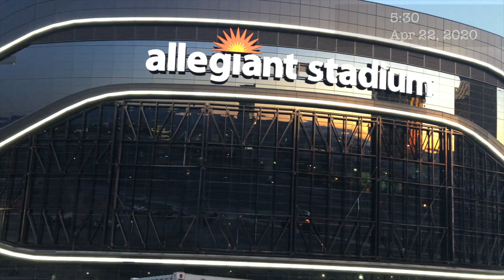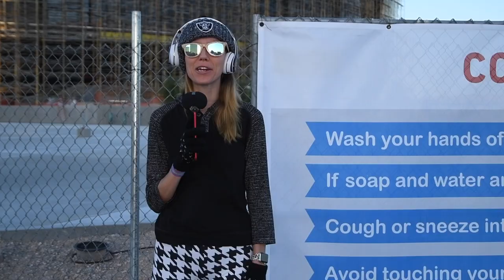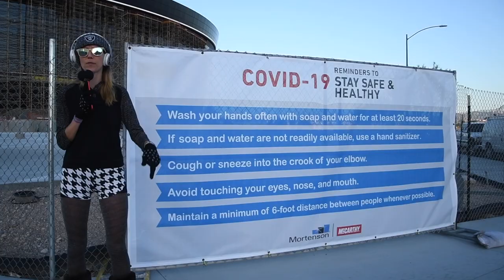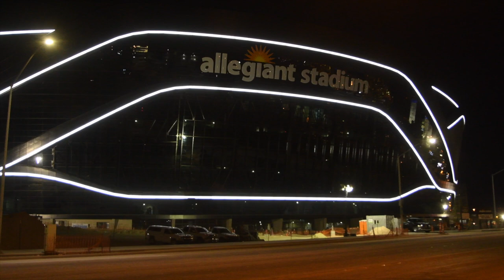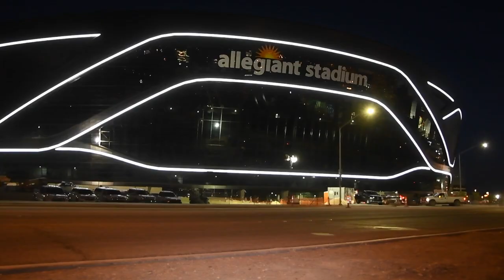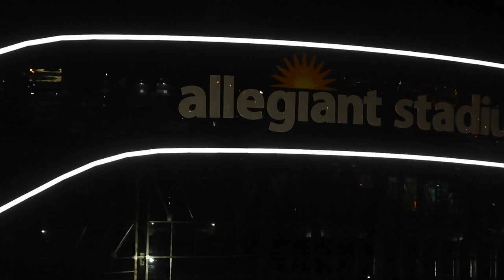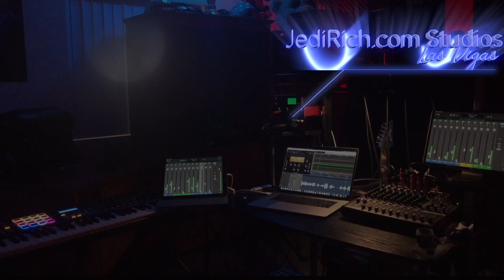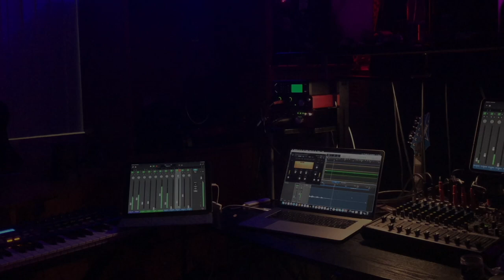Allegiant Stadium is LIT! New Trim Lighting! 4-22-2020 only 100 DAYS TO GO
Allegiant is LIT! 100 DAYS to GO! Hey Raider Nation! Less than 100 days until completion! Great news.  But it's kind of like hearing about the great progress we are making on the Titanic.  The Raiders Stadium & Anthem are  still making progress, so please keep sending ideas. However we felt there were more pressing issues at hand.  The mayor was on CNN today arguing with Anderson Cooper.  The Governor is a religious nut from Wisconsin that wants Vegas to resemble "Happy Days".  So that is the reason for the delay in Allegiant Stadium updates.  It would be a huge disservice to our international subscribers if we presented videos as if everything was just fine in Las Vegas. Rather, far from that.  As the video shows, all we can do is HOPE for the best.  However, my 25+ years of executive business management experience tells me that this is far from over.  We have heard every theory on what happened, however, it is important to note, that no one has ever sen anything like this in their life time. Even though the stadium is only 100 days away, there are no guarantees that any events will be taking place at the stadium in 2020 - unless we band together and do something.